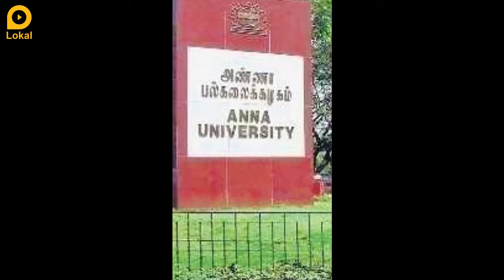Today's job update